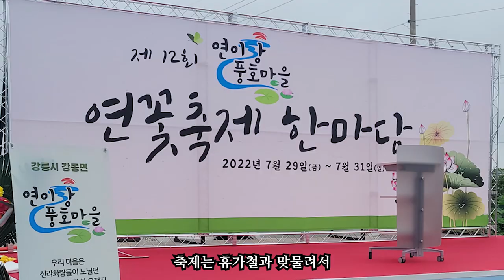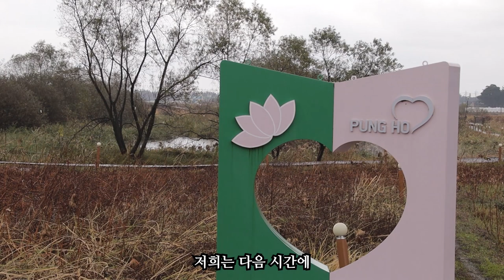강릉에 연꽃피는마을 사람 70여명이 힘을 모아 만든 6천평짜리 연꽃들 강릉연꽃축제 1번지 풍호연꽃마을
강릉 연꽃피는마을 사람 70여명이 힘을 모아 만든 6천평짜리 연꽃들 강릉연꽃축제 1번지 풍호연꽃마을

2022 강원도정보화농업인연합회 경진대회 최우수 수상농가
강원도농업기술원에서 제작 지원된 홍보 영상입니다.

감사합니다